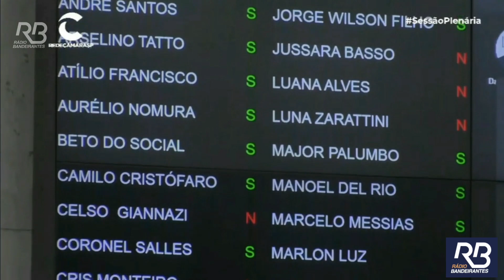VEREADORES aprovam revisão do PLANO DIRETOR de SP; ENTENDA o que muda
Nesta segunda-feira (26), a Câmara dos Vereadores aprovou por 44 votos a 11 a revisão do projeto, que agora segue para o prefeito Ricardo Nunes.